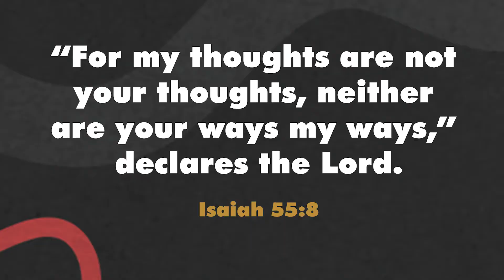God's love is unchangeable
Teacher Catherine and Teacher Trisha learn more about David! Even when you make mistakes, God's love for you is unchangeable!

Check us out on Instagram @ eastsidekidsyyc